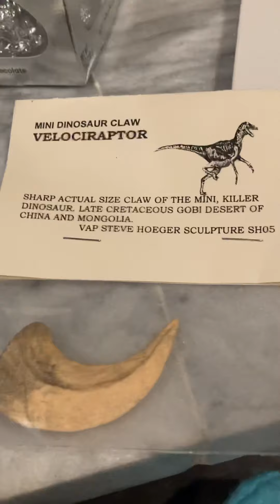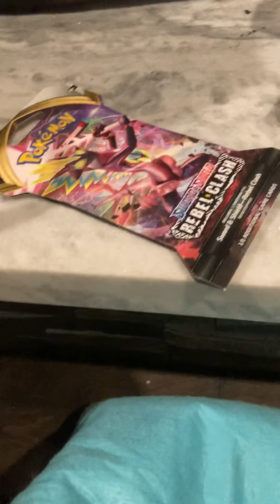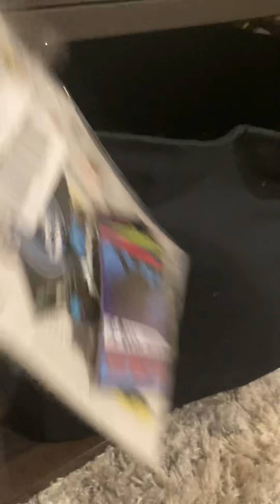My Christmas gifts (Jameson)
Merry Christmas this is about all of the gifts that I got for Christmas (Jameson)